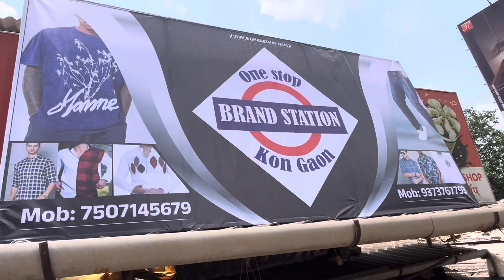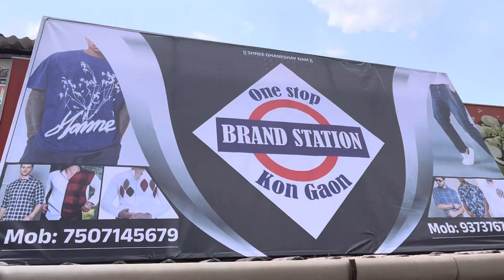Gelo Friend Chya New Shop Opening la 🥳🫶 | पहिल्याच दिवशी Customer chi Gardi 😂🔥| Siddhu madhavi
Shop Detail :

One stop Brand Station

Kongaon , Bhiwandi